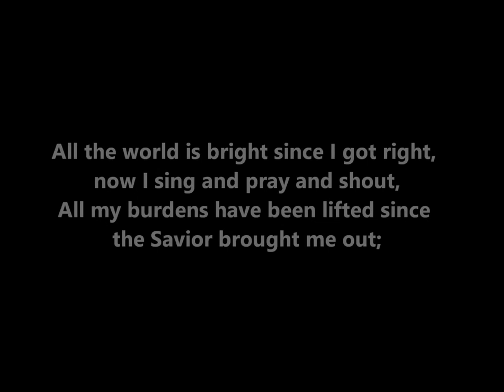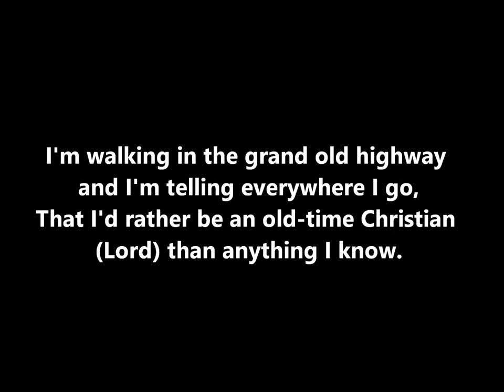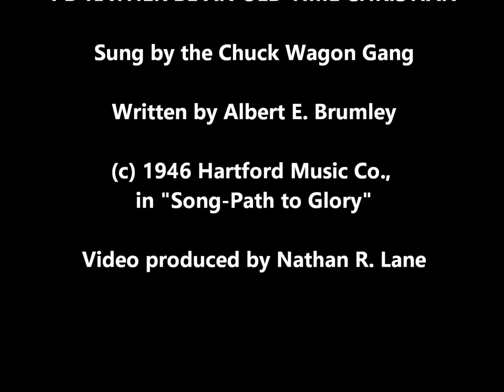I'd Rather Be An Old Time Christian - Chuck Wagon Gang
The Chuck Wagon Gang sings the Albert E. Brumley composition, "I'd Rather Be An Old Time Christian."